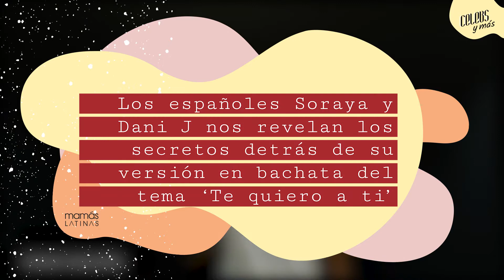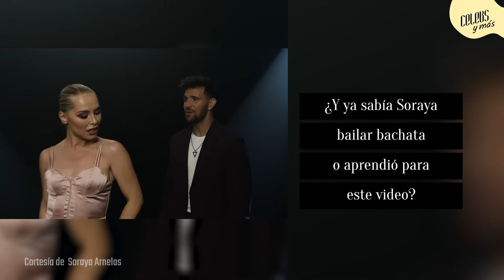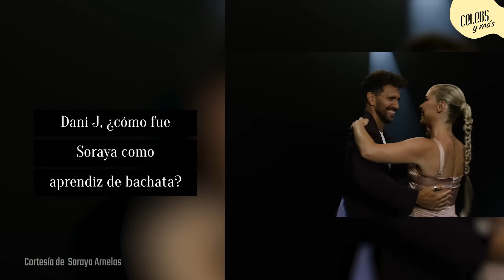Los españoles Soraya y Dani J nos revela los secretos detrás de su versión del tema ´Te quiero a ti´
En esta nueva edición de CelebsYMás tenemos una entrevista llena de música y mucho sabor con Soraya Arnelas y Dani J quienes nos revelaron todos los detalles detrás de su versión en bachata de la canción ´Te quiero a ti´ 🎶 Conoce detalles de su experiencia y cómo les fue bailando bachata y aprendiendo de este género musical 💃🏻.